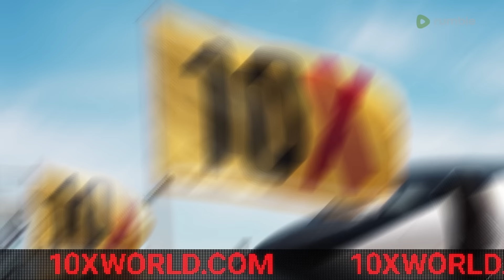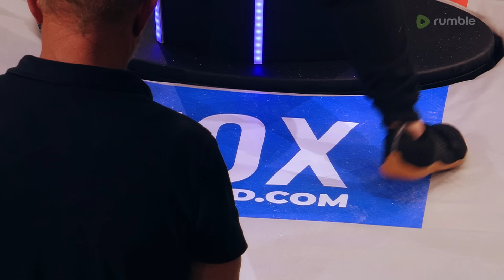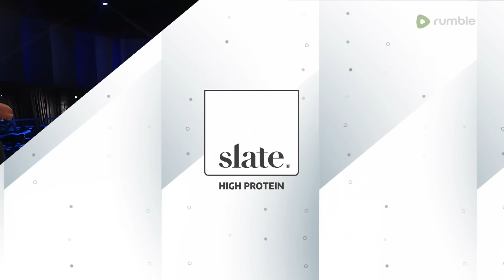Power Slap 3: Hintz vs Wolverine Main Card | All Bouts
Relive every moment from the entire Power Slap 3 main card.